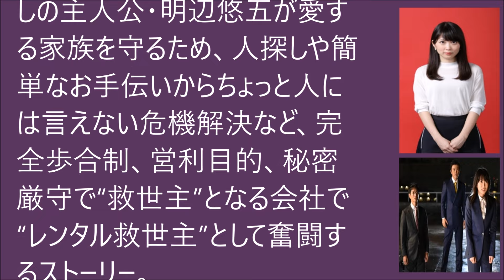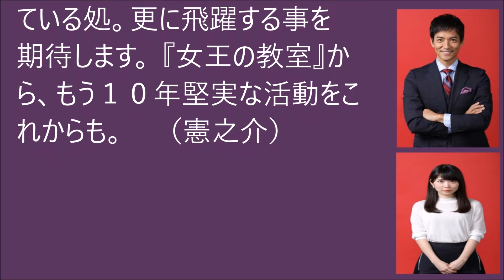志田未来、号泣ラップで新境地 第2話では3分間披露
秋ドラマも次々スタートするなか沢村一樹主演の日本テレビ系『レンタル救世主』（毎週日曜　後10：30）が先週9日の初回放送で平均視聴率が10.2％の二桁発進した。
Cocktail Glass
written by MATSU

憲之介 愛宕 UCM5i6dmPe1FuSwdlCnM2_5g  人気　女性エンターテインメント中心のチャンネル